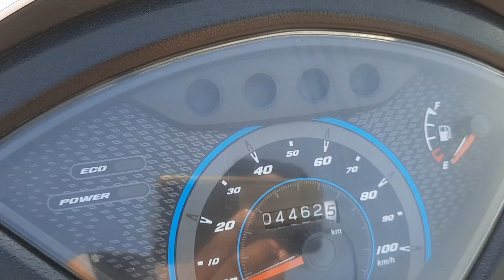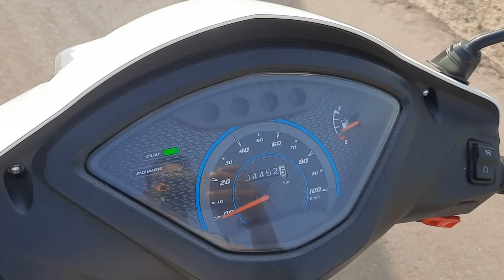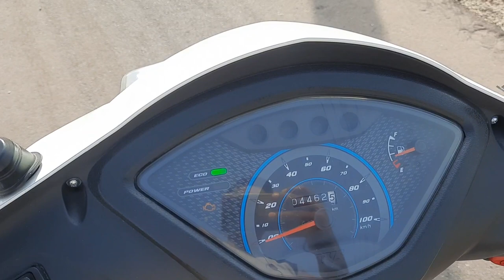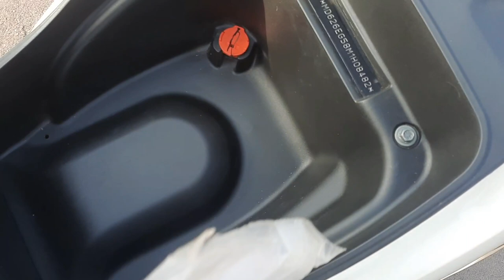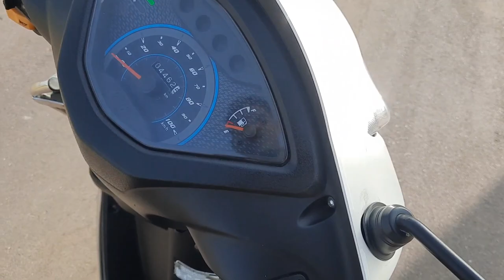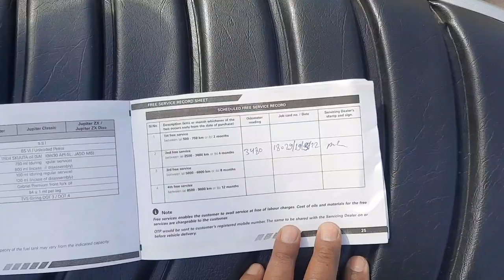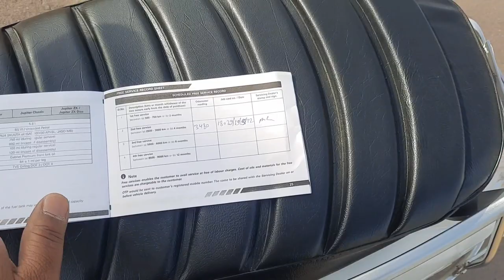TVS Jupiter AOL BS6 | Full Review | Jupiter Mileage | Service Review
In this vedeo we will discuss about TVS jupiter AOL BS6 model.
What is the experience after 2 free services???